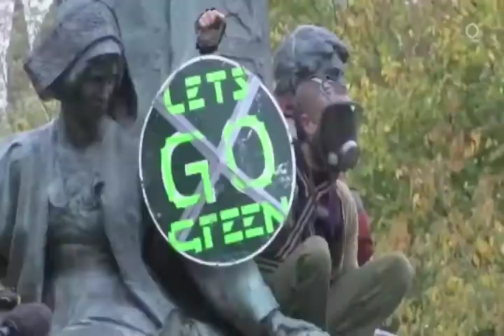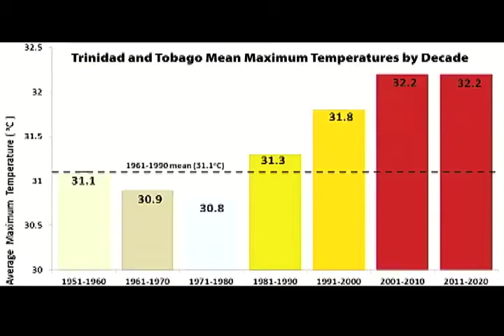COP26 - Now or Never - Episode 4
In Episode 4, I sit down with the CEO of Republic Financial Holdings Limited Nigel Baptiste on how the banking sector is being forced to evolve because of climate change.